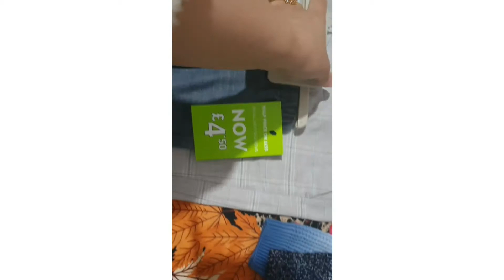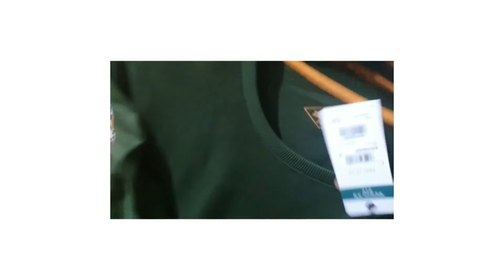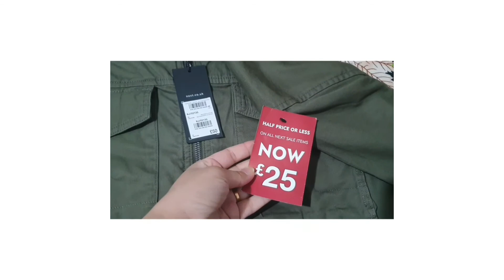shopping day out vlog at anam waseem uk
shopping day out vlog with husband shopping from next store, end off season sale, at anam waseem uk vlog